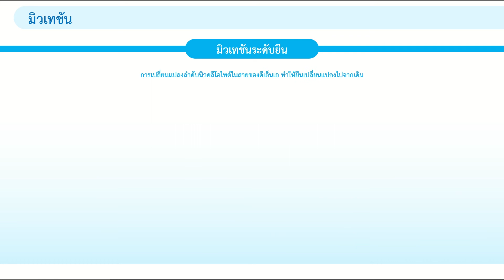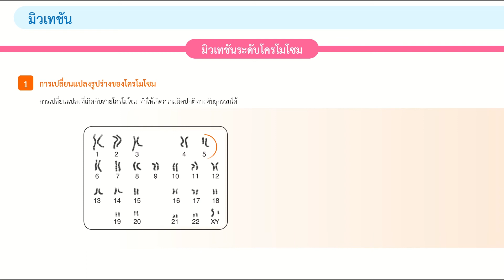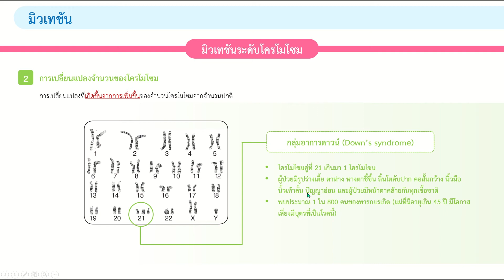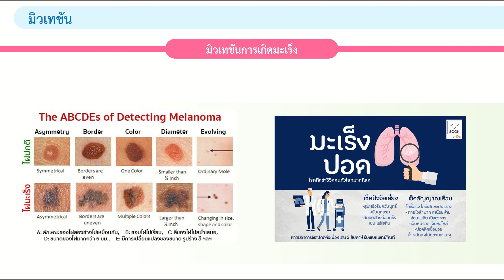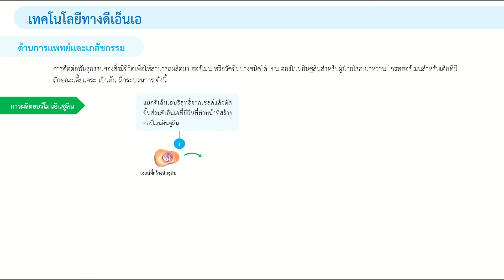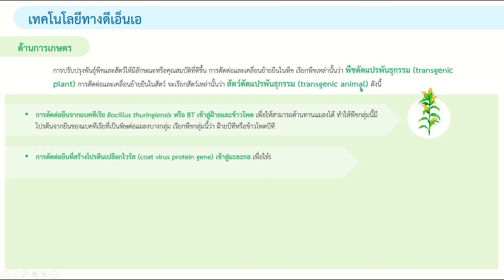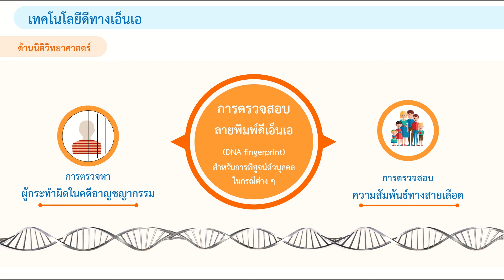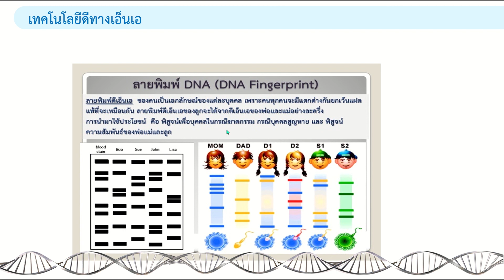สอนกรณีพิเศษ วิทยาศาสตร์ชีวภาพ หัวข้อ 4.3 การเปลี่ยนแปลงทางพันธุกรรม 4.4 เทคโนโลยีทางดีเอ็นเอ